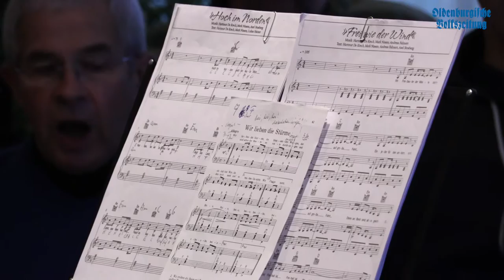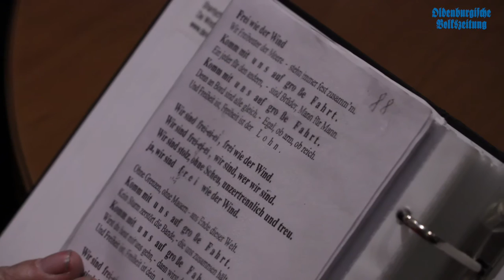Musikserie Teil 6: Shantychor aus Mühlen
Unsere Serie "Wir machen Musik" mit Teil 6 - Heute: "Dei Windbräkers" aus Mühlen. Wir stellen euch diesen Shantychor einmal näher vor. Weitere Infos neben diesem Video findet ihr in der OV am Dienstag (07.06.) und im epaper.